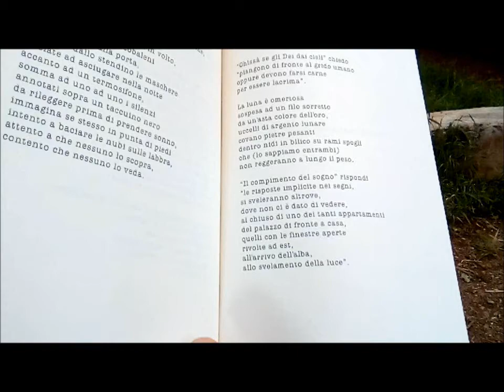La Luna ondeggia